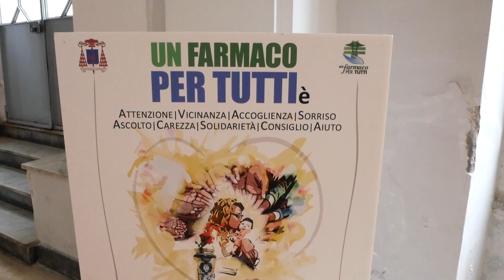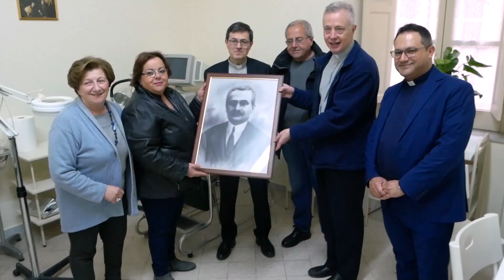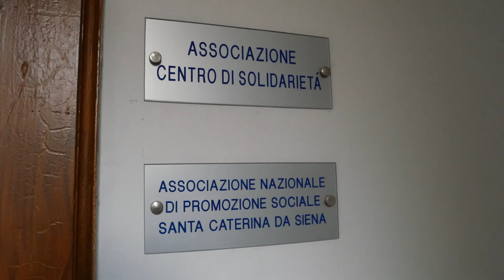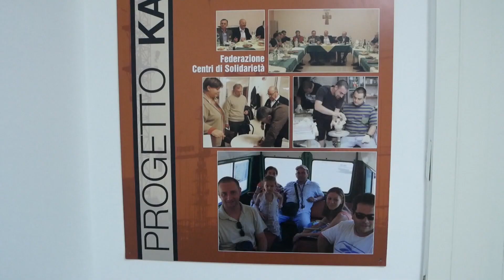Visita Padre Mavric 18 maggio 2019 a Napoli - Casa della Missione ai Vergini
Il Superiore generale della Congregazione della Missione, Padre Tomaz Mavric, il 18 maggio 2019 ha visitato tutte le realtà operanti a Napoli nella Casa della Missione ai Vergini (Complesso Monumentale Vincenziano).
Tale Casa, fondata nel cuore dell’antico Borgo Vergini di Napoli nel 1669, segna la prima presenza dei Missionari Vincenziani nel Sud Italia, voluta dal Cardinale Innico Caracciolo per la formazione del clero napoletano e l’evangelizzazione del popolo, soprattutto delle campagne. La missione e la formazione hanno sempre fatto parte del DNA della Casa dei Vergini e si esprimono ancora oggi, in svariati modi, nelle realtà che operano dentro le sue mura e che costituiscono, su ispirazione del Superiore Padre Salvatore Farì, il Polo Vincenziano di Promozione inaugurato nel 2016.
Padre Tomaz, durante la mattinata di sabato 18 maggio, ha potuto incontrare tutti i responsabili e coordinatori delle diverse espressioni della promozione sociale di ispirazione vincenziana.
In ordine di incontri:
Associazione Getta la rete
Farmacia Solidale
Studio Medico Solidale Padre Salvatore Micalizzi
Comunità La Quercia
Associazione Portofranco
Centro Adler
Cooperativa Nabulesi